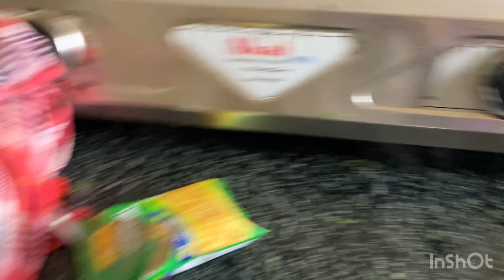Let’s cook 👩‍🍳 Together 🥰cooking